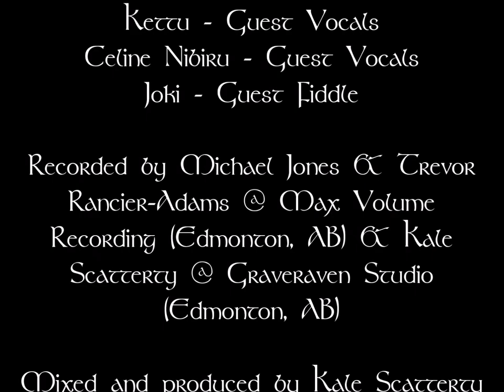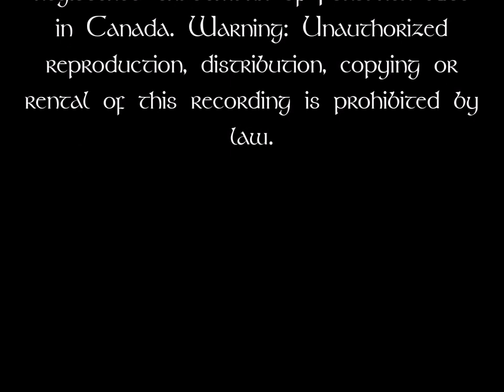Forsaken Rite - The Northern Saga (2017) *Full Album*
Band : Forsaken Rite
Album : The Northern Saga (2017)
Genre : Epic Folk Metal
Country : Canada
Lable : Independent

1. The Departure (0:00)
2. Painted In Woad (4:33)
3. Disciples Of Steel (9:15)
4. Rhìannon's Hymn (14:00)
5. Samhainn (18:19)
6. To Forgotten Shores (25:40)
7. The Mead Horn (31:44)
8. Mürig 'Uzgir (37:02)
9. Lament For The Fallen (41:44)
10. Wolves (47:23)
11. The Hero's Path (53:17)
Credits (1:00:30)

Available Now!

Archon - Vocals & Bagpipes
Eskaton - Guitars
Sevi - Accordion
Sorkhon Sharr - Bass Guitar
Adaria - Drums

Mariame K. - Guest Vocals
Kettu - Guest Vocals
Celine Nibiru - Guest Vocals
Joki - Guest Fiddle

Recorded by Michael Jones & Trevor
Rancier-Adams @ Max Volume
Recording (Edmonton, AB) & Kale
Scatterty @ Graveraven Studio
(Edmonton, AB)

Mixed and produced by Kale Scatterty
@ Graveraven Studio (Edmonton, AB)

Mastered by Lasse Lammert @ LSD
Studio (Lübeck, Germany)

Album Art & Design by Vincent
Verroust @ Carnivalistic Designs
(Baxter, Minnesota)

Logo Design by Mac Plant
(Edmonton, AB)

All music written & performed by
Forsaken Rite.

Made in Canada. This compilation©
registered trademark of Forsaken Rite
in Canada. Warning: Unauthorized
reproduction, distribution, copying or
rental of this recording is prohibited by
law.